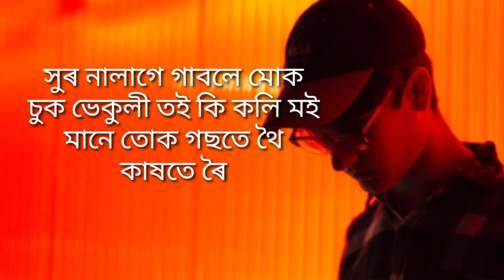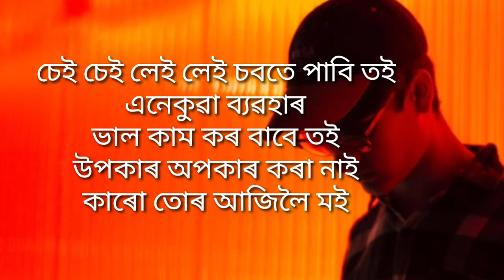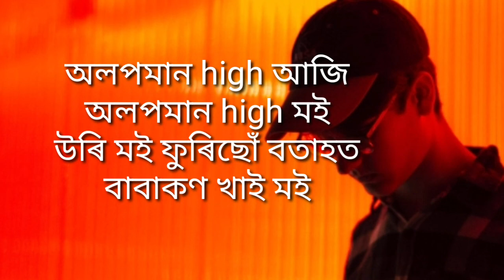Rajvir Ahmed|High ( Lyrics video) new Assamese rap song 2020 lyrics|ৰাজভীৰ আহমেদ ( A.L. Lyrics)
Rajvir Ahmed hight lyrics video

This is copyright music from Rajvir Ahmed
Using for lyrics video